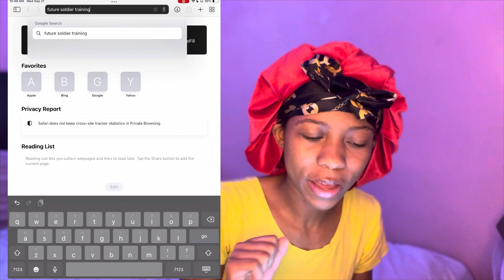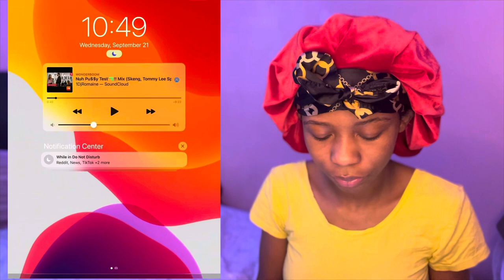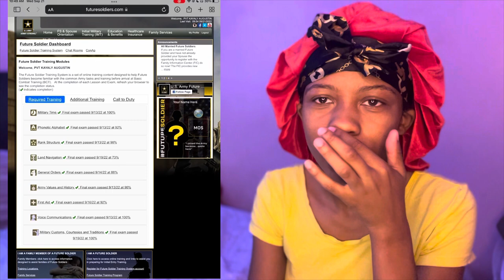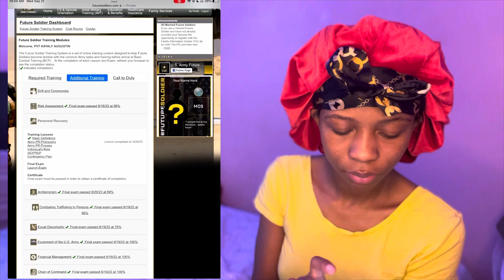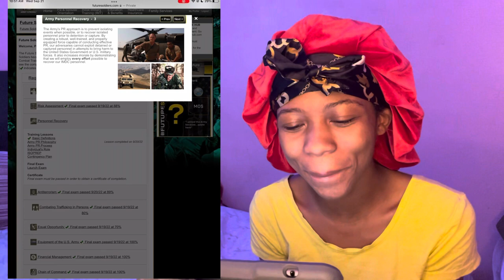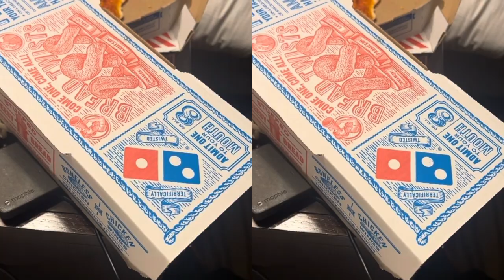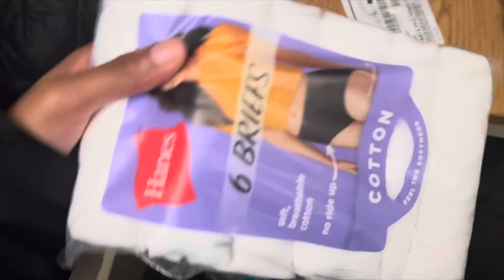BCT Shipping Out Vlog| Ft. Jackson| Ft. Reception Clips 🛳